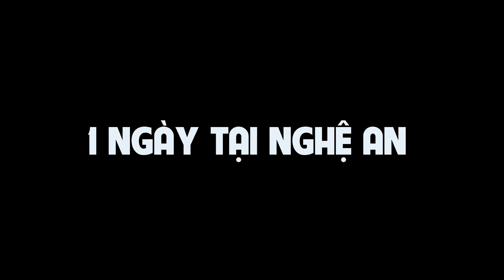Du Lịch và Khám Phá Cảnh Đẹp tại Nghệ An - Mike PanTV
Du Lịch và Khám Phá Cảnh Đẹp tại Nghệ An - Mike Nhan Phan
Đợt này mình đã có cơ hội đến Nghệ An giữa mùa hoa hướng dương nở rộ, vườn hoa ở đây được trồng để làm thức ăn cho bò ăn của công ty sữa TH TrueMilk, mở cửa hoàn toàn miễn phí
Nếu ai có dịp đến Nghệ An vào tháng 1-2-3 thì ghé thăm vườn hoa nhé ^^
Welcome to PanTV - This is the channel that I am sharing my adventure around the world.
Recording by Sony A7iii, DJI Mavic 2, Canon G7X M2, Zhiyun Crane M2, Samsung S21 Ultra
Editing by Premiere Pro CC, Final Cut Pro X, Adobe After Effect
© Bản quyền thuộc về PanTV 판티비
© Copyright by PanTV 판티비 ☞ Do not Re-up